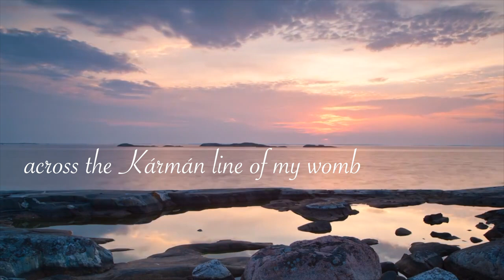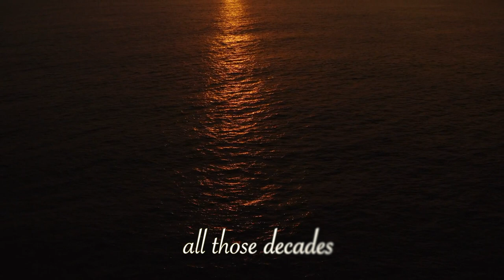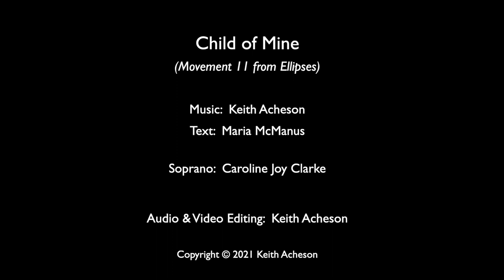Keith Acheson - Child of Mine (Movement XI from Ellipses) - Music Video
This video features the music of Child of Mine , the 11th movement from my 12 movement work for soprano, woodwind quartet & string quartet entitled Ellipses. It is a complete setting of the poetry collection of the same name, by poet Maria McManus and features the wonderful soprano, Caroline Joy Clarke.

Celebrating the wonders of the night sky, the poems and music are dedicated to the astro-scientist Dame Jocelyn Bell Burnell (b. 1943, Armagh), and to Archbishop Richard Robinson who founded the Armagh Observatory in 1790.

Lasting approximately one hour, the composition of Ellipses was made possible and supported by the Arts Council of Northern Ireland and the Department for Communities through the Individuals Emergency Resilience Programme. My sincere thanks to them for their generous support.

My own sweet
little Artemis,
my infant cosmonaut
when I saw you
for the first time
you were
rising
out of the blue
a heartbeat
across the Kármán Line
of my womb.
There you were
feisty and daring
tethered
in your other universe
a frontier beyond,
the images, beamed back,
grainy, lunar, spectral

like a vision
on a screen
I’d seen before
all those
decades earlier.

Mixed & Mastered by Keith Acheson
Video Editing by Keith Acheson
Videos courtesy of Pexels

Soprano: Caroline Joy Clarke
Words: Maria McManus